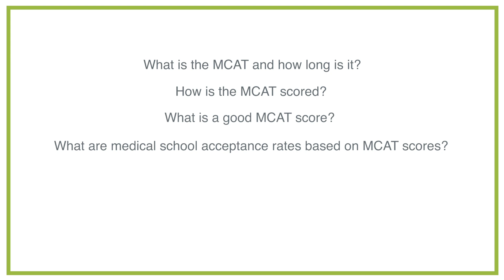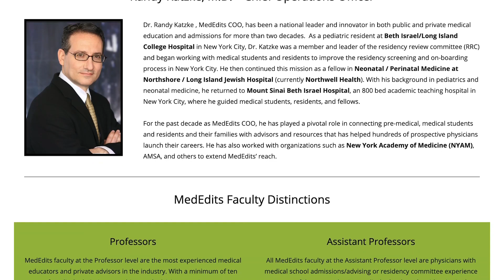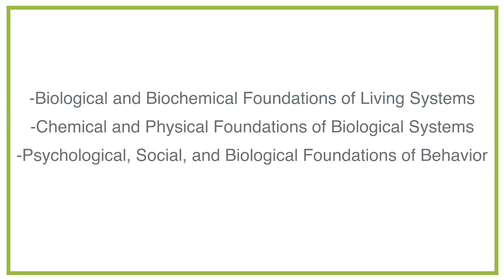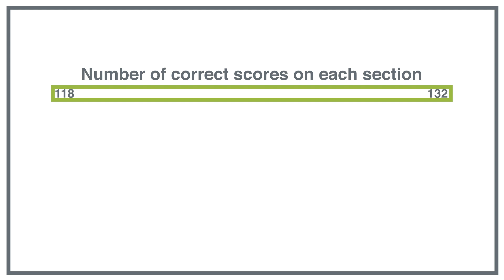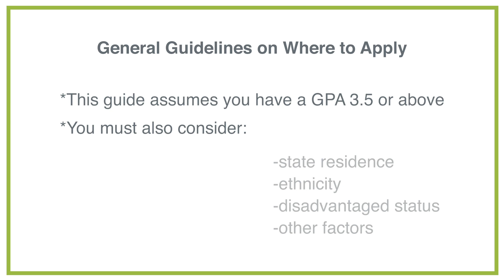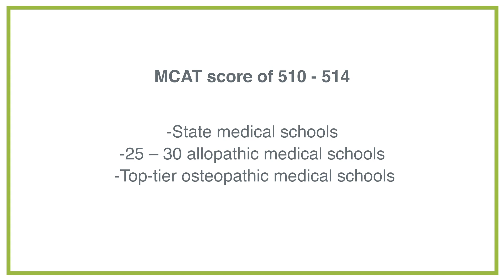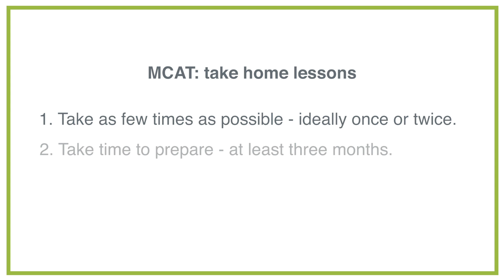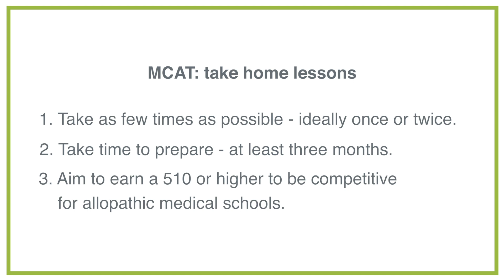What is a Good MCAT Score? MCAT Scores 2020-2021 | MedEdits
Taking the MCAT is one of the most anxiety provoking parts of the medical school admissions process for many applicants. After years of study, focus, and commitment, it is stressful to think that your success may hinge on your MCAT scores. Be sure to study the current trends in medical school school admissions statistics.

Because many medical schools consider the MCAT score the most important objective criteria of your med school application, it is important to use every strategy you can to take the MCAT as few times as possible and earn the highest score possible (ideally on your first or second attempt). While your GPA is also an extremely important medical school admission stat, the MCAT is the only measure medical schools can use to compare you objectively to other applicants. Earning the highest MCAT score possible or one near the average MCAT scores for accepted students at your target medical schools should be your goal.  Learn tips on how to study for the MCAT and become familiar with tools such as Khan Academy MCAT and other AAMC resources which can help your score.

In this video you will learn what is a good MCAT score and where you should apply to medical school based on your MCAT score.

For all the latest med school statistics, read our related articles below.

Related Article on the medical school admissions process: Best Medical Schools by State

Related article on the medical school admissions process: How to Write: AMCAS Personal Statement